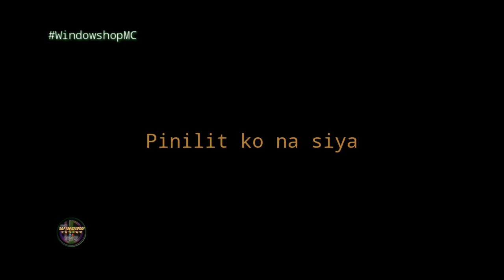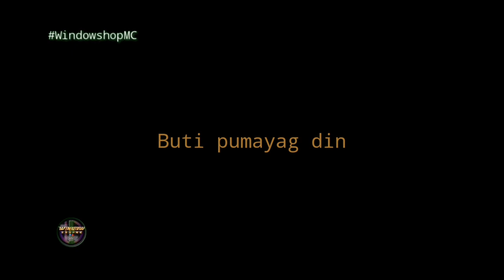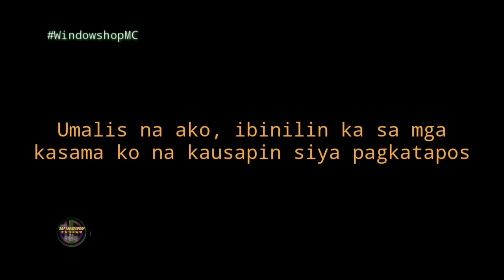AKALA KO BA LIBRE SIR?